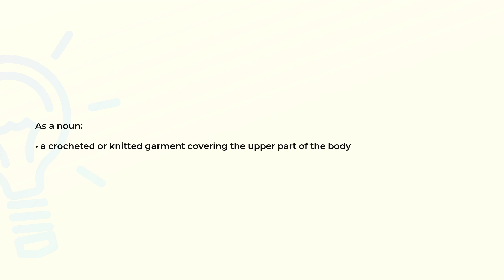What is the meaning of the word SWEATER?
Definition and spelling of the word SWEATER.

(00:00) Intro
(00:07) As a noun
(00:15) Spelling

As a noun (00:07):
• a crocheted or knitted garment covering the upper part of the body